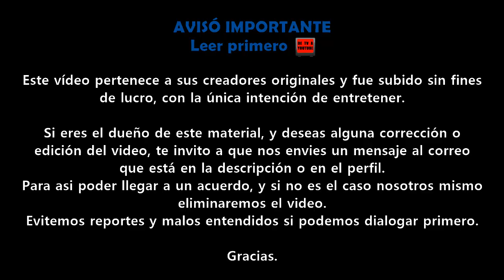Grammys Awards 2022 Domingo 3 De Abril | Promo TNT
Gracias.